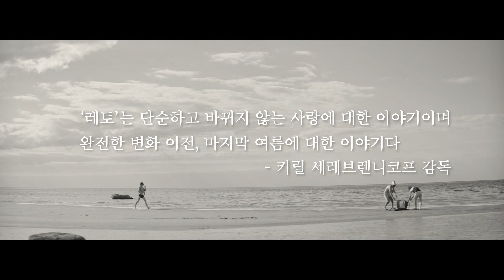괴짜 천재가 세상에 신의 음악을 선보이면서 생긴 일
📽레토(Leto, Summer, 2018) /
☕영상은 제작비 지원으로 만들어졌습니다.